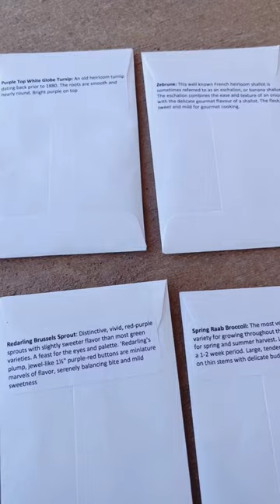Mini Seed Haul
Ryan & Cara
101 N Pinetta Dr.
North Chesterfield, VA 23235 mini heirloom seed haul from @groundskeepercody6013